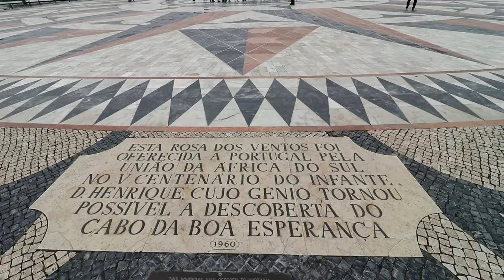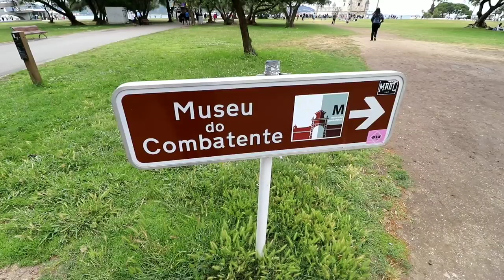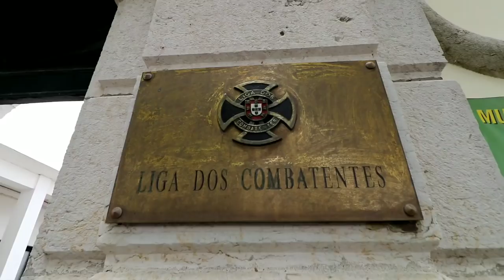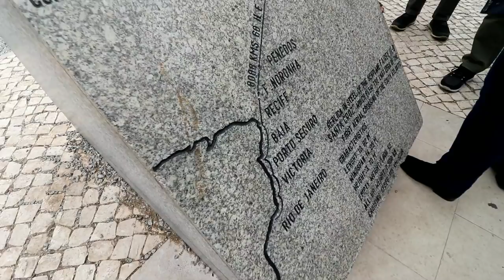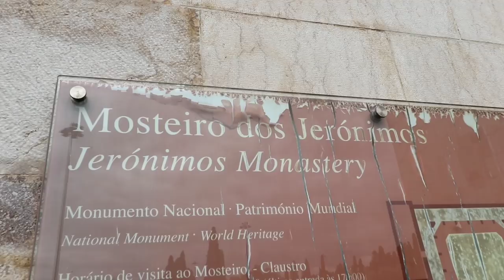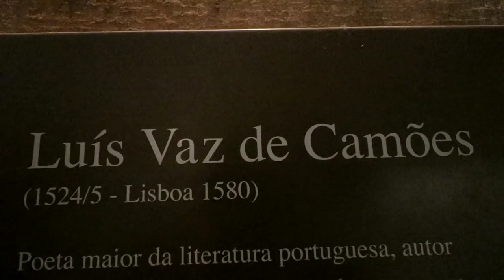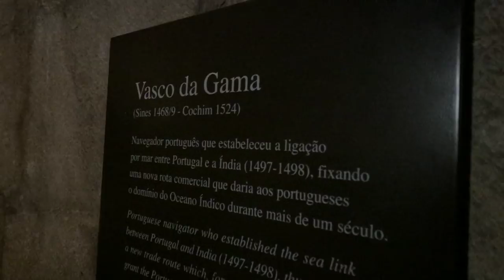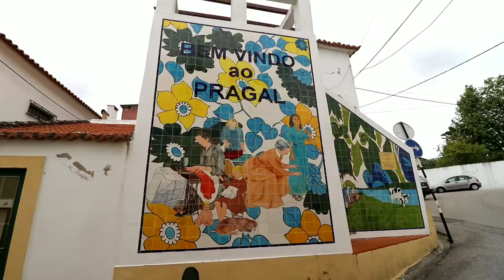Lisbon PORTUGAL Vasco Da Gama grave, Monument to the Discoveries, & Belem Tower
#670 Belem PORTUGAL - Vasco Da Gama grave, Monument to the Discoveries, & Belem Tower (6/7/2018)